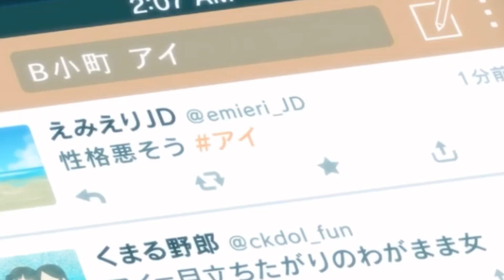【推しの子】星野アイ信者になった長門有希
夢中になるものがあることはいいことですもんね(?)